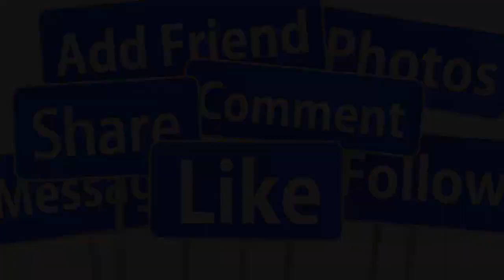💖KHÁM PHÁ BIỆT THỰ TRIỆU ĐÔ CỦA DANH CA THANH TUYỀN CÙNG CHỒNG THỨ 2 Ở MỸ